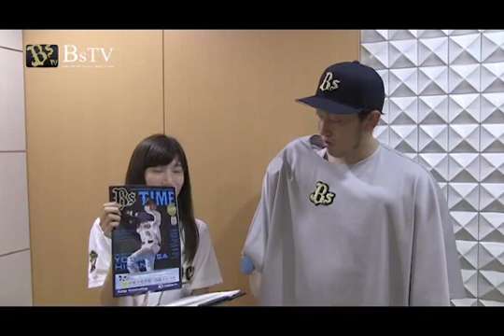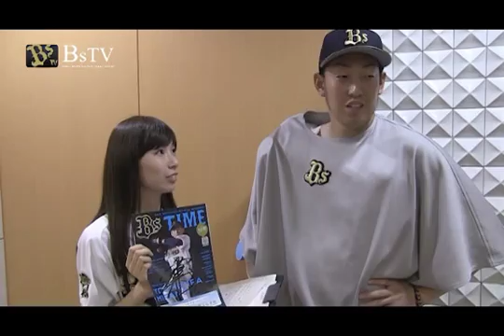2014.08.16 平野佳投手 試合後インタビュー